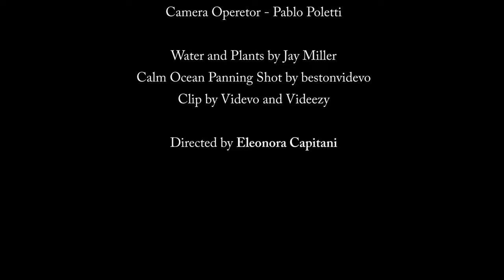Roberto Cacciapaglia - Reverse (Official Music Video)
Roberto Cacciapaglia’s official music video for “Reverse”, included in the album “Atlas".